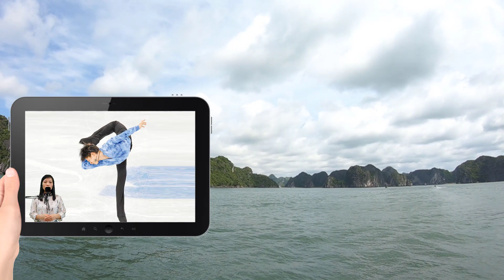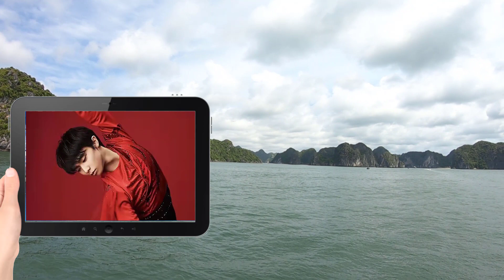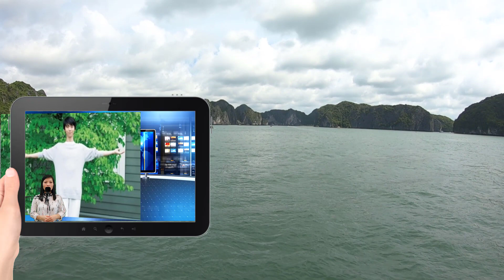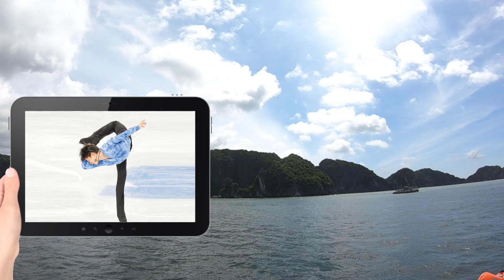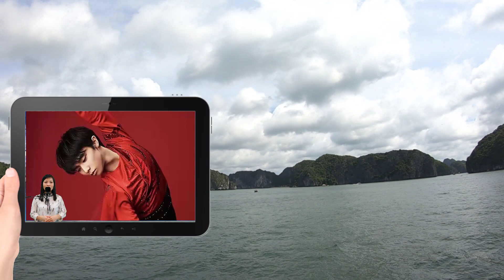羽生結弦の〝現役続行発言〟に中国のファンも歓喜 「４Ａの練習はやらないで」の声も!! 鍵山優真「荒々しさを出したい」。新シーズンのプログラムに羽生結弦との共通点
フィギュアスケート男子で五輪２連覇の羽生結弦（２７＝ＡＮＡ）がコメントを発信したことを受けて、お隣の中国のファンも歓喜に沸いている。

　羽生結弦は１日に日本スケート連盟を通じ「いつも応援いただき本当にありがとうございます。今シーズンもより高みを目指して頑張ります」とコメントを発表。ファンの間で歓迎と期待の声が上がった。

　北京五輪では大フィーバーが起こるなど絶大な人気を誇る中国でも敏感に反応。中国版ツイッター「微博（ウェイボー）」ではファンから「現役ありがとう」「羽生結弦選手の次の物語が楽しみです」「常にサポートし続けます」などと喜びの声が相次いでいる。

　一方で、中には「ケガ（の防止）のために４Ａ（クワッドアクセル＝４回転半ジャンプ）の練習をしないように注意してください」と羽生結弦の練習内容について〝懇願〟する書き込みも…。かつて羽生結弦はジャンプの練習中にケガを負ったこともあるだけに、中国のファンも気が気でないようだ。